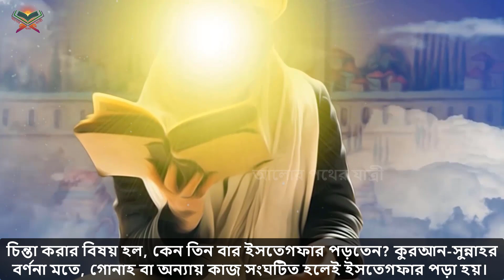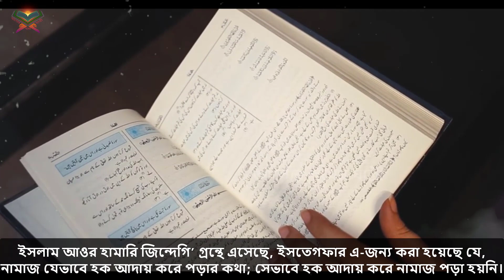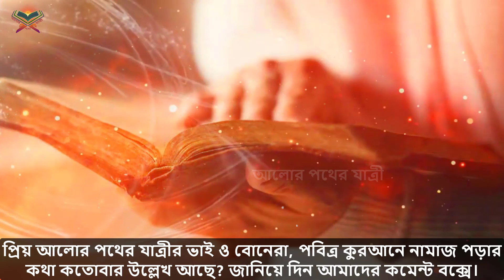যে কথা অনেকেই জানেনা! দেখুন একবার আস্তাগফিরুল্লাহ পড়লে কি কি হয়? সুবহানাল্লাহ......